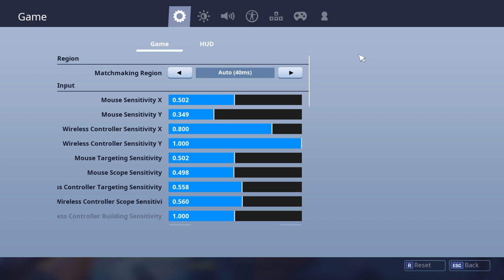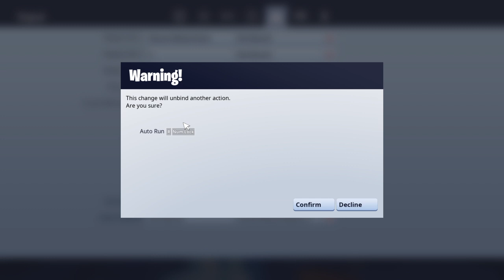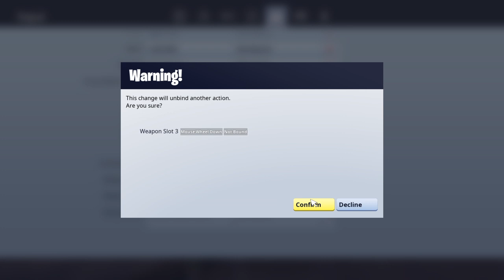Slick booiii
No